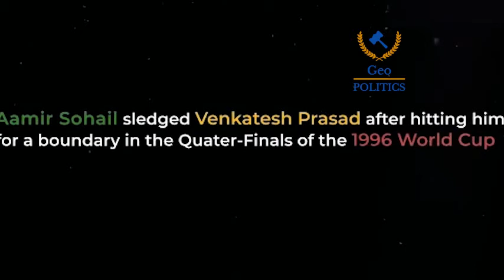india v pakistan famous cricket fights